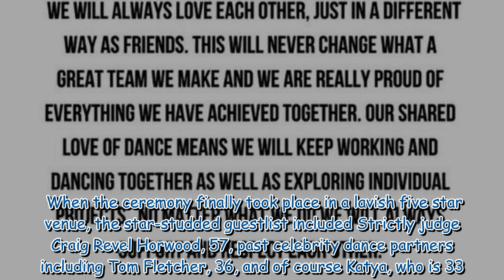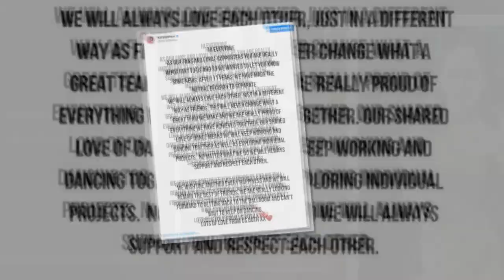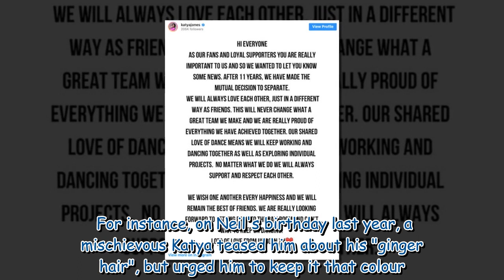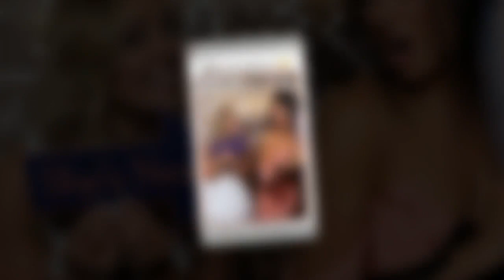'Been there done it!' Katya Jones' horror as Strictly pal declares 'she's next' to get wed